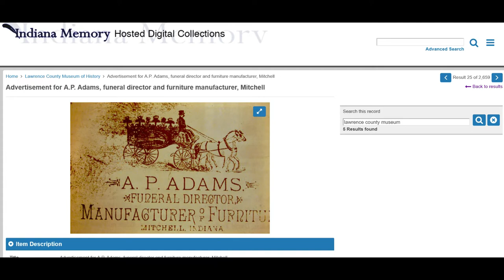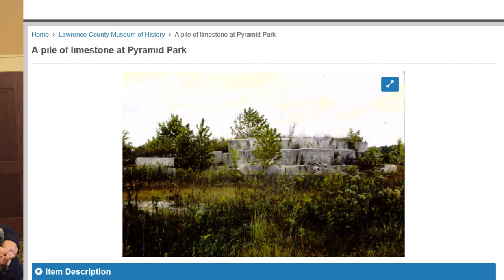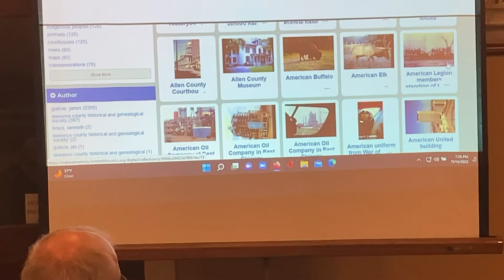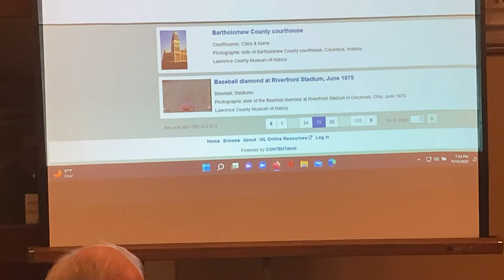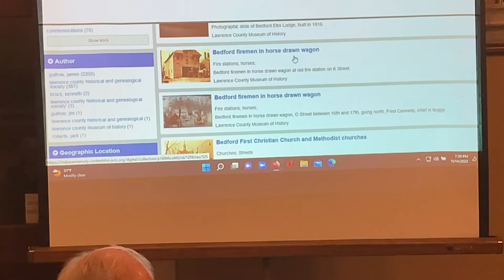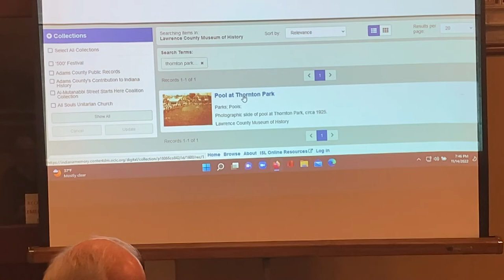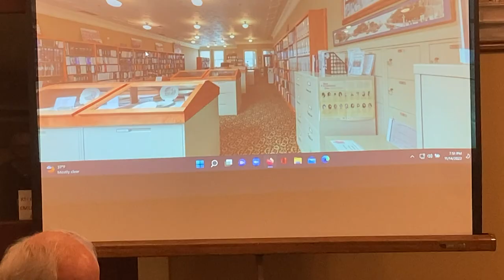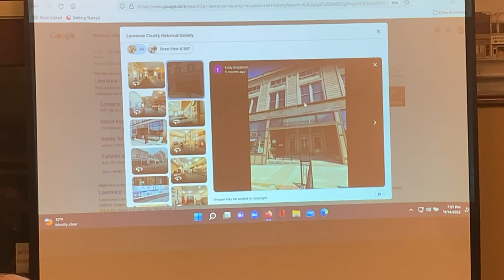“The Guthrie Collection and More”. November 14, 2022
Jeff Routh presented an update for two projects at the Lawrence County Museum of History. (Sorry for the bad camera angle in the last part)
The link below is to the Indiana Memory Digital collection of the Jim Guthrie slides scanned and uploaded by Museum volunteers and staff. Please visit this extensive collection.